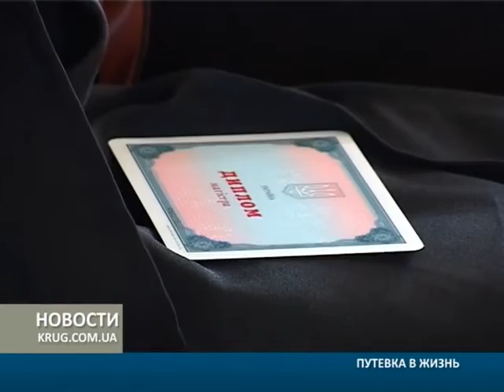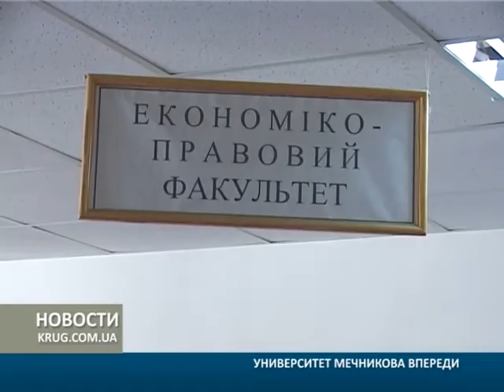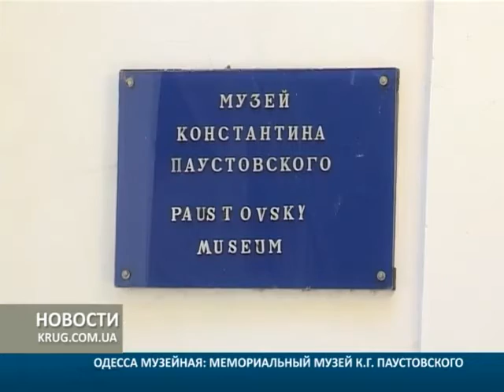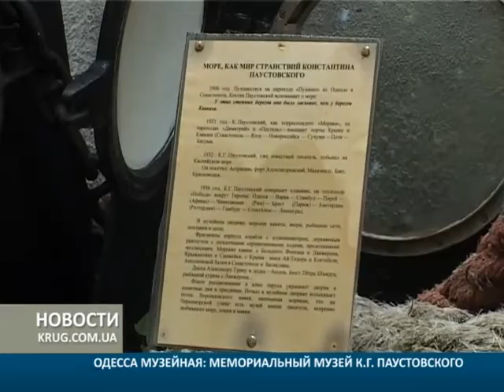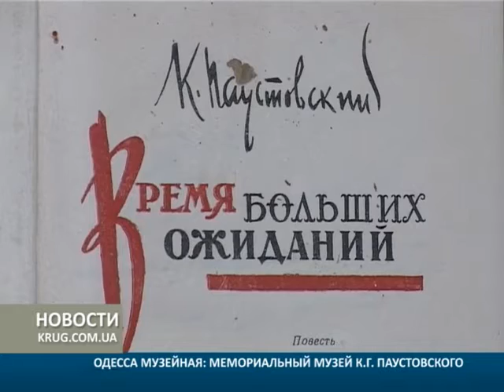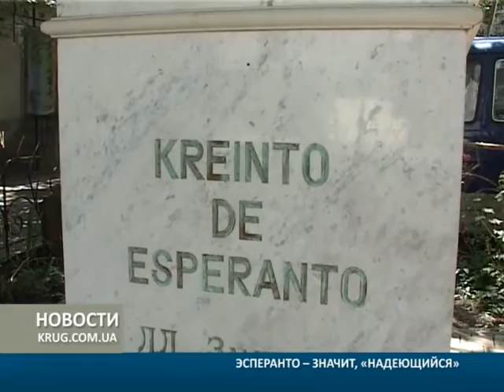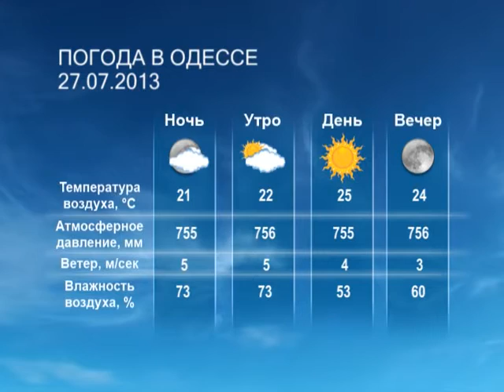Новости от 26.07.2013